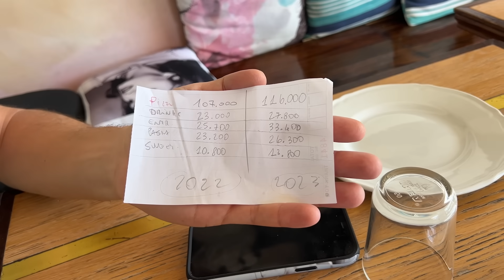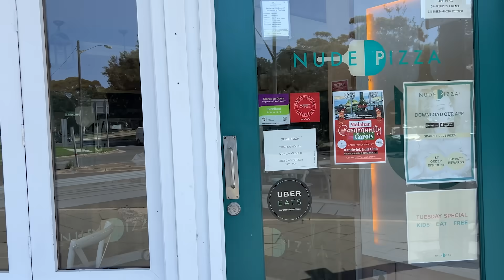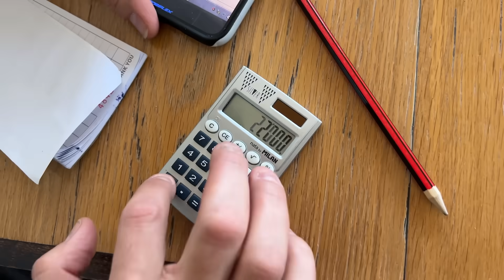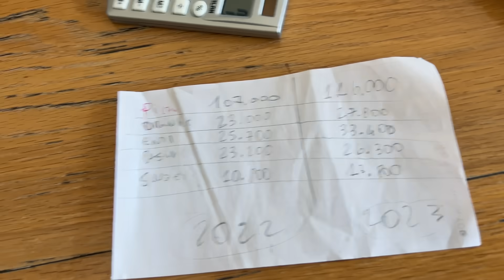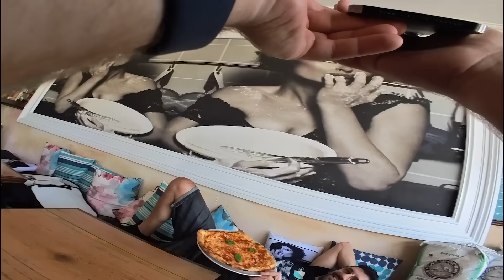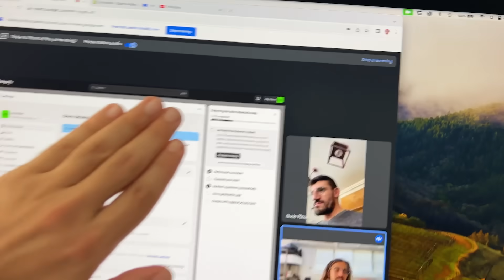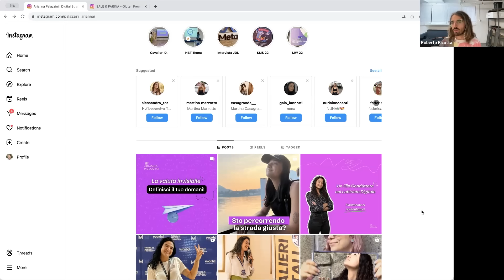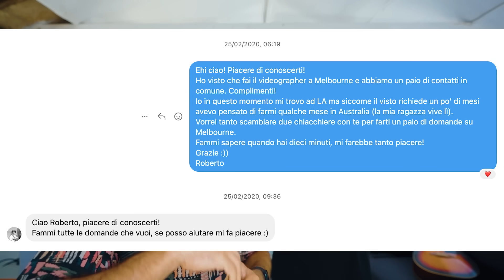+10,000 pizze grazie (anche) ai miei video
- NASSER: smarturl.it/NasserTheOutcomeLP
- DOPAMOON : smarturl.it/Dopamoon-Album